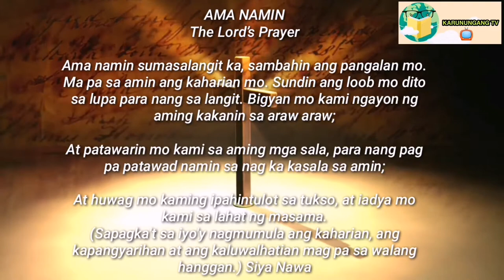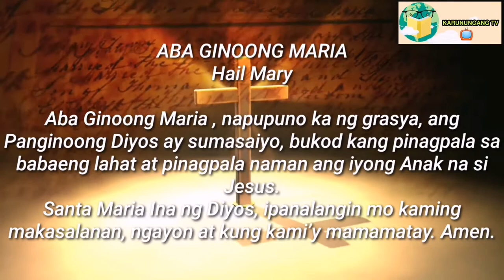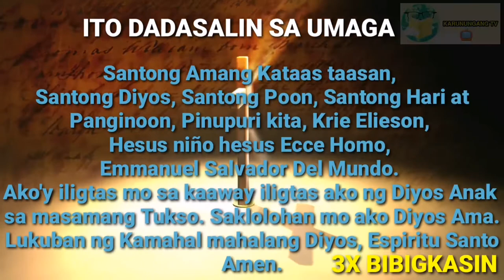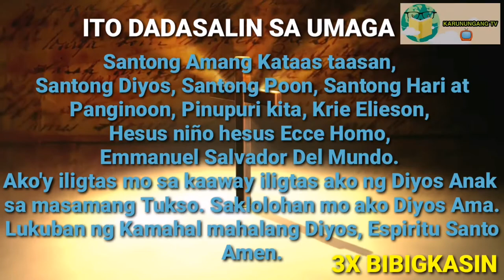PANGKALIGTASAN PARA DI KA AWAYIN NG SINO MAN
Banal na panalangin sa DIYOS

MUSIC BACKGROUND:
IN YOUR PRESENCE - DEEP INSTRUMENTAL WORSHIP